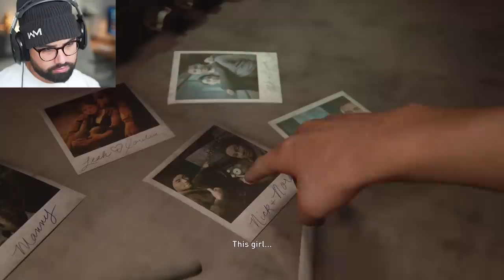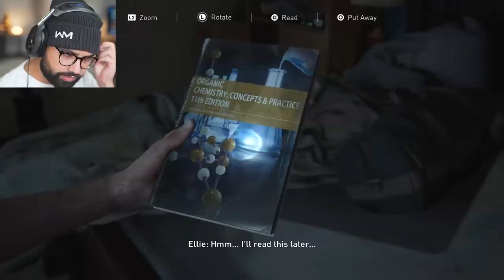The Last of Us 2 - Part 5 - JOEL